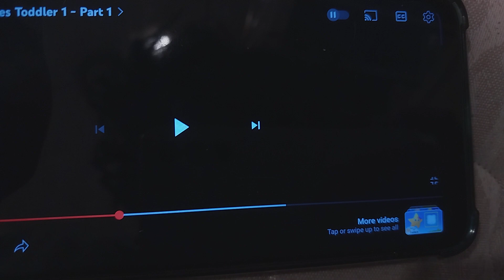W is for Wave